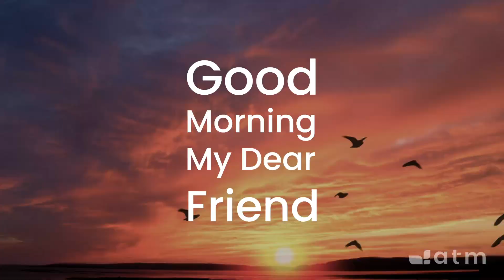Good Morning My Dear Friend #1166 - August 7, 2024